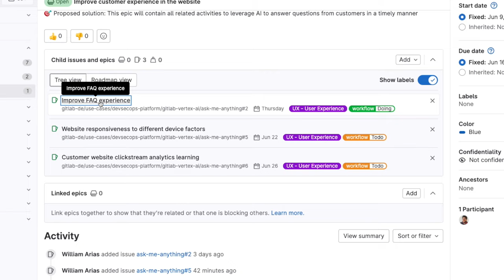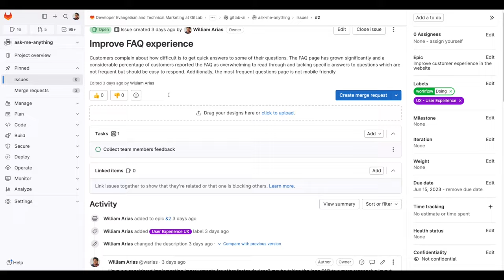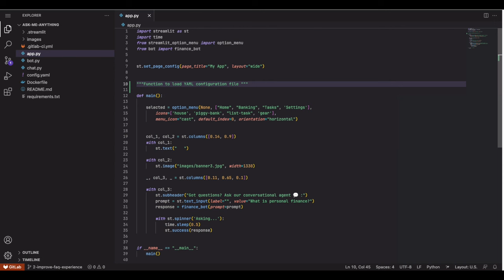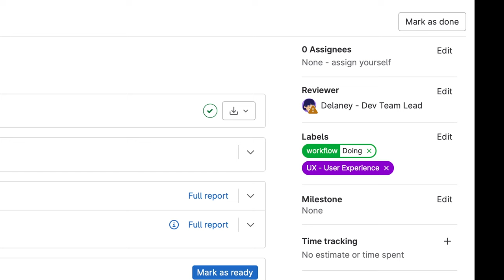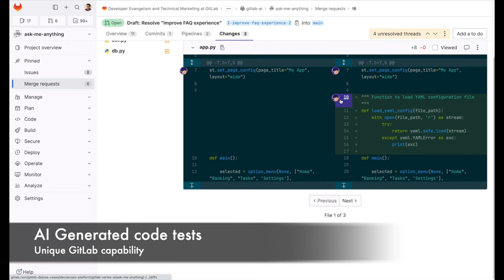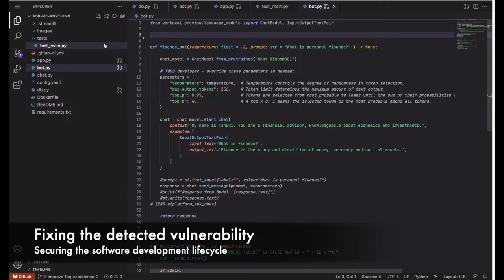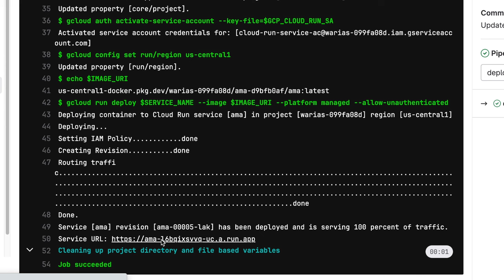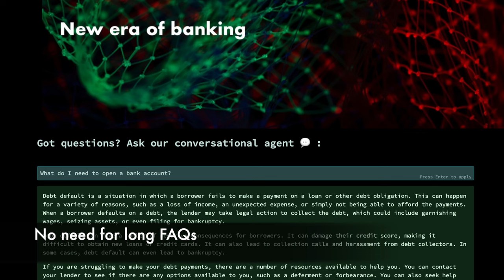GitLab Duo -- Demostración de AI-Powered DevSecOps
Construya, pruebe, y despliegue un chatbot potenciado por un LLM que usa GitLab.

Aumente la eficiencia y reduzca los tiempos de ciclo con la ayuda de IA en cada fase del ciclo de vida del desarrollo de software.

Funciones IA de GitLab aplicadas a DevSecOps.

00:00 Contexto
00:14 El problema de las preguntas más frecuentes (FAQ)
00:36 Resume IA en incidentes
01:55 Sugerencias de Código IA
02:44 Revisores sugeridos potenciado con aprendizaje automático
03:52 Resumen de MR generado por IA
04:18 GitLab Chat
04:54 Pruebas generadas por IA
06:07 GitLab CI/CD
06:31 Aplicación IA desplegada
06:41 Probando el chatbot de banca
07:28 El Panel de flujos de valor
8:00 Conclusión